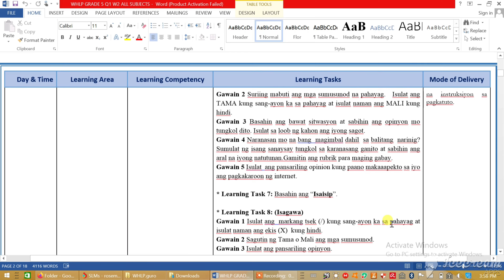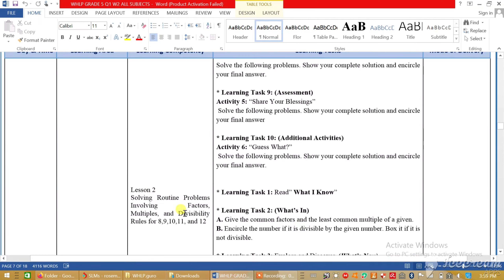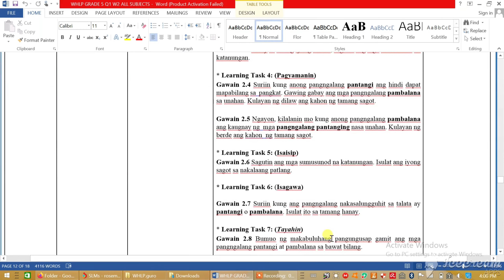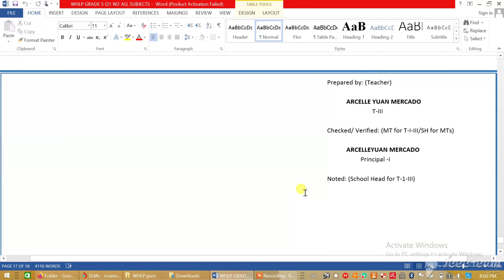Grade 5 Quarter 1 Week 2 Weekly Home Learning Plan ALL SUBJECTS